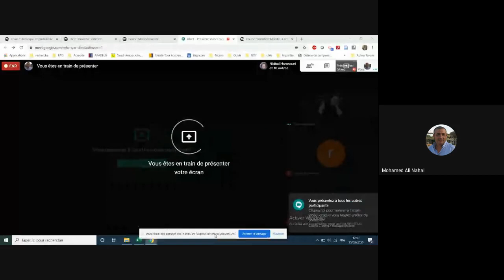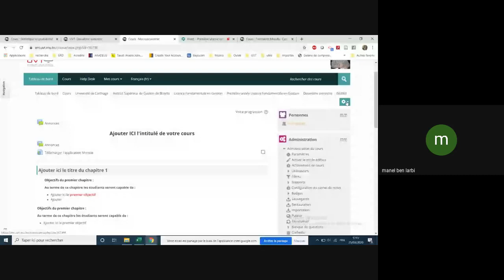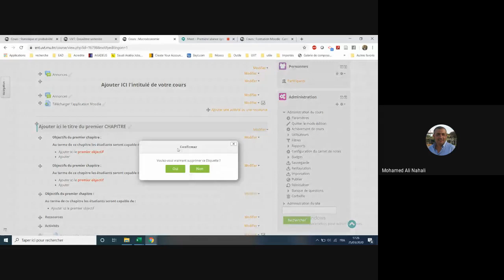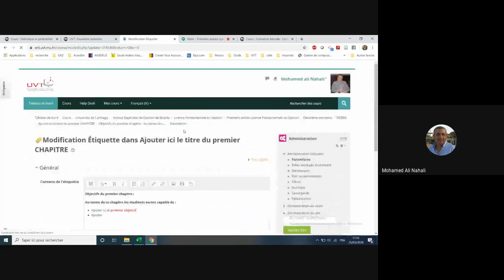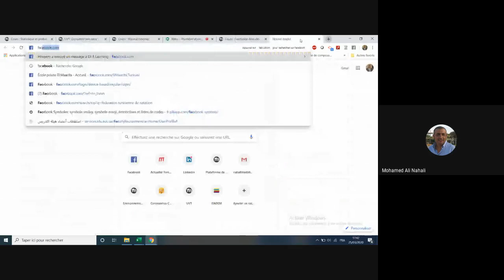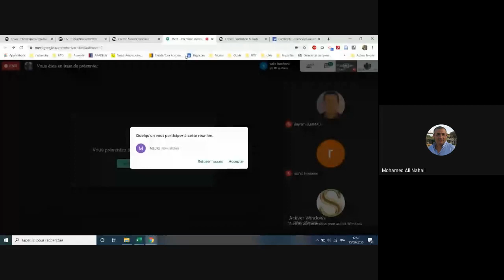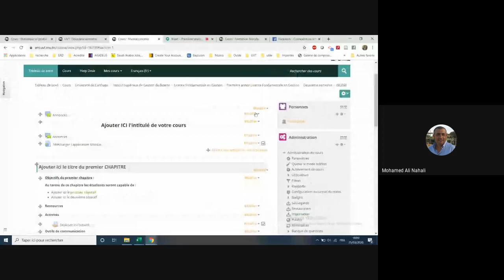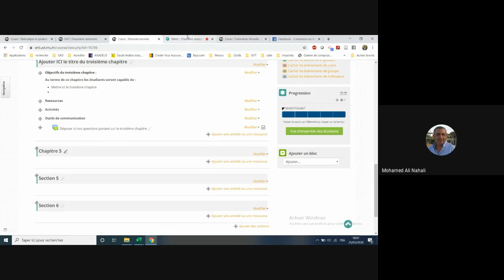Moodle : Première séance synchrone (Groupe 2)